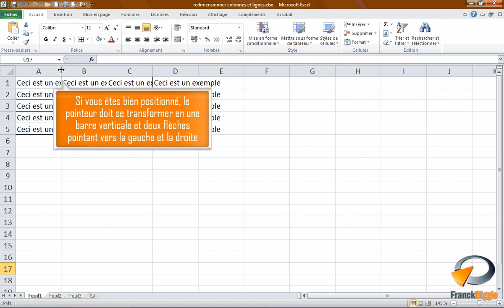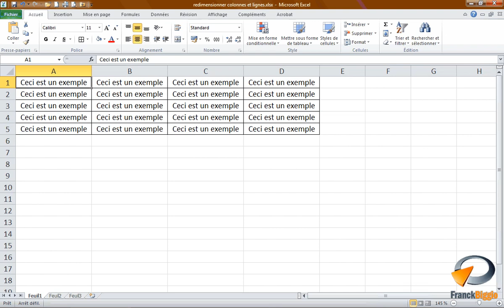Redimensionner colonnes et lignes dans Excel - Formation Excel Marseille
Tutoriel vidéo sur la fonctionnalité d' Excel : Redimensionner la largeur d'une colonne et la hauteur d'une ligne